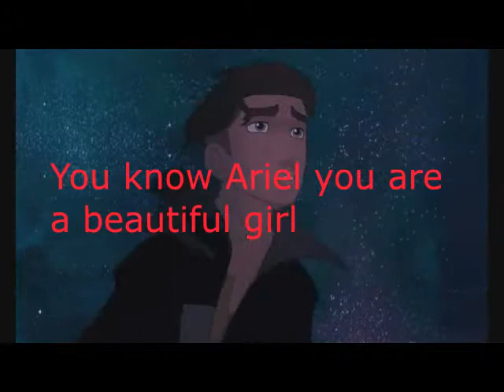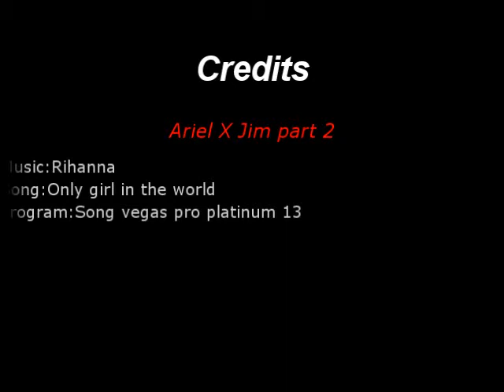Ariel X Jim part 2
This video was re uploaded because of technical issues
Story:Jim says to you are beautiful girl and Ariel says to Jim that he is handsome